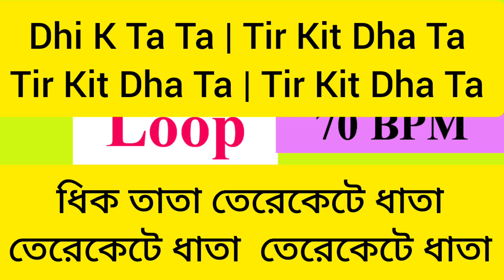Kaharwa Taal Loop Tabla || ৫টি অপূর্ব ছন্দ || Tabla Tutorials For Beginners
Hello Guys , Today I will give you an outstanding idea about
Kaharwa_taal_Loop_Tabla From Tabla_Tutorials_For_Beginners.

This Episode will more helpful for the older tabla players.

So this Youtube video uploaded by Chandra_Sekhar_Haldar.

👉 I owe a debt of gratitude to my Tabla Gurus, Late TaraSankar Chakraborty and Pandit Kanailal Bhattacharya who is a desciple of Pandit Gayan Prakash Ghosh, Pandit Kanai Dutta,Pandit Anekhaal Mishra.
None of this possible without my Gurus.

👉বাংলা ভাষাভাষী মানুষের সহজে তবলা শেখার জন্য আমার এই কার্যক্রম।।প্রতিটি
পর্ব সঠিকভাবে অনুশীলন করলে সাবলীল ভাবেই তবলা বাজাতে পারবেন আশা রাখি।